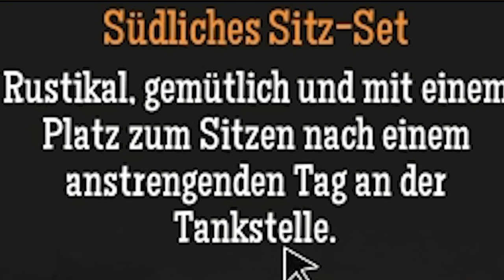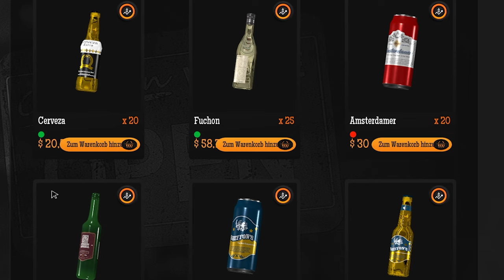Wer hat meine Tankstelle verunstaltet?! | Gas Station Simulator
Die Aufgabe von Guschtel war unmöglich zu schaffen, dennoch muss ich nun mit den Konsequenzen leben...
Kurz darauf kommt Br3akx vorbei und verunstaltet knallhart meine Tankstelle! Was ist denn hier los? Immerhin habe ich heute einen sehr wichtigen Schlüssel gefunden :D

Gas Station Simulator gibt es auf MMOGA aktuell für nur 14.99€!